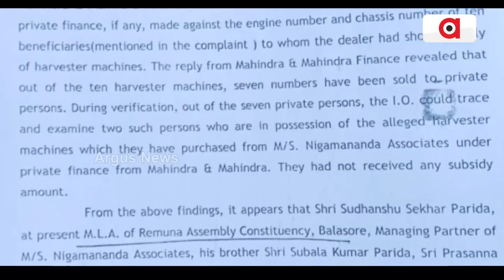Is Odisha Govt Providing Shield To BJD MLA Sudhansu Parida, Who Gulped Farmers' Money!